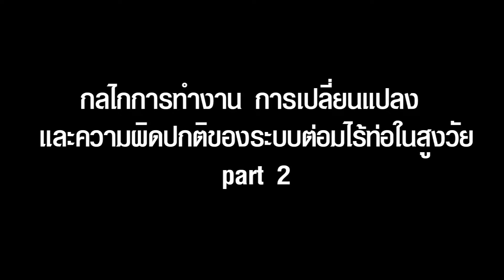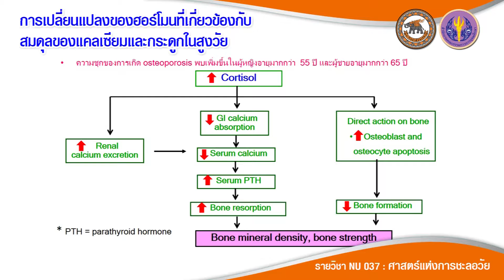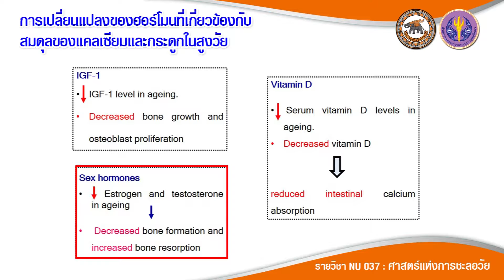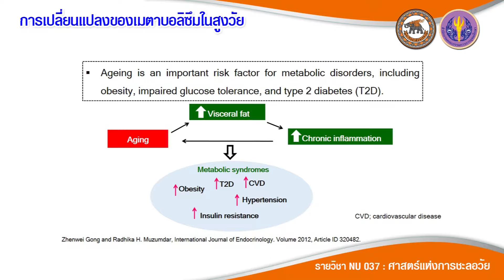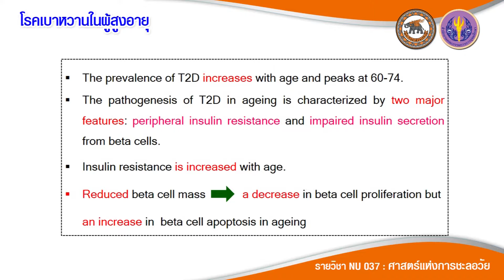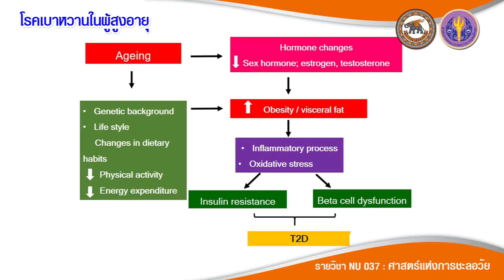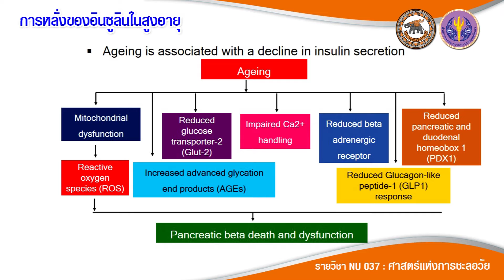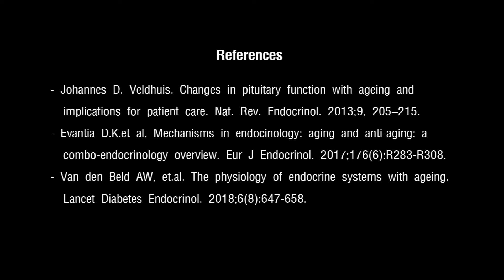nu037 vdo u02 011